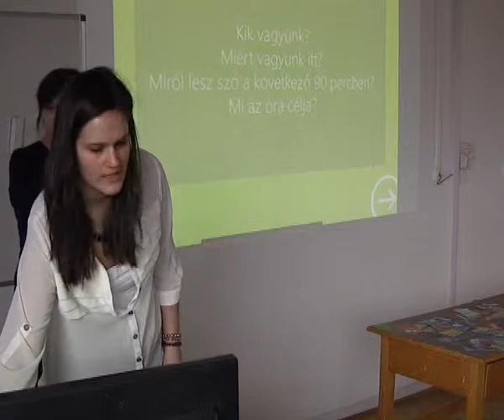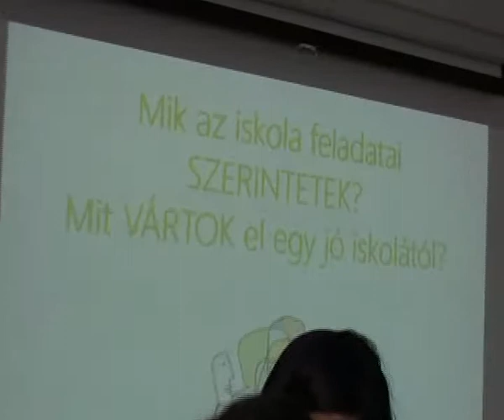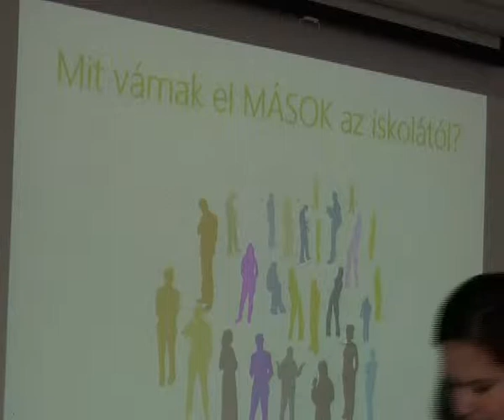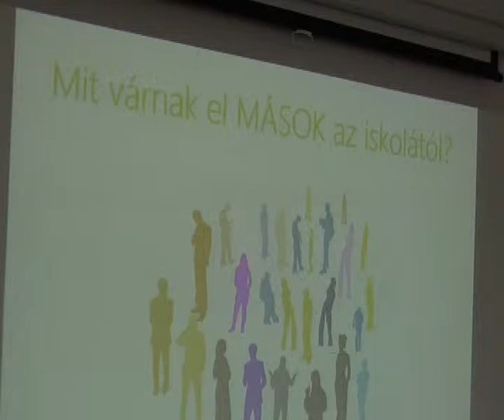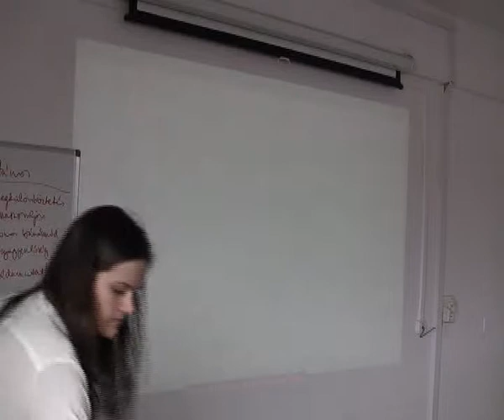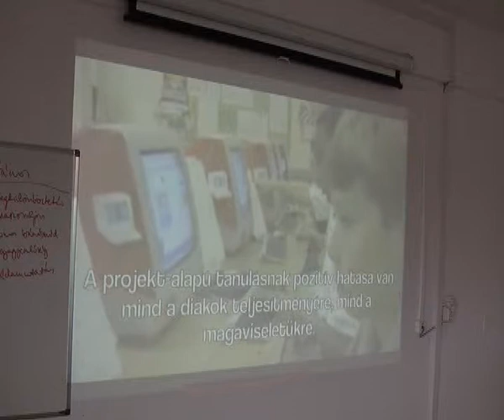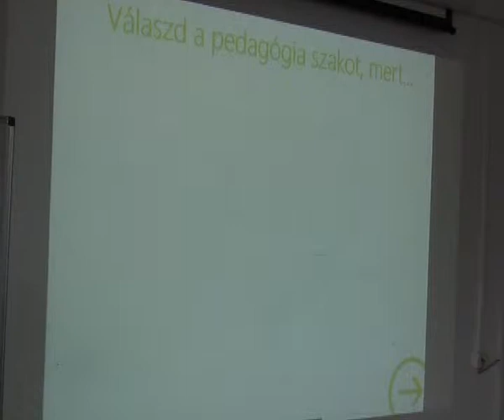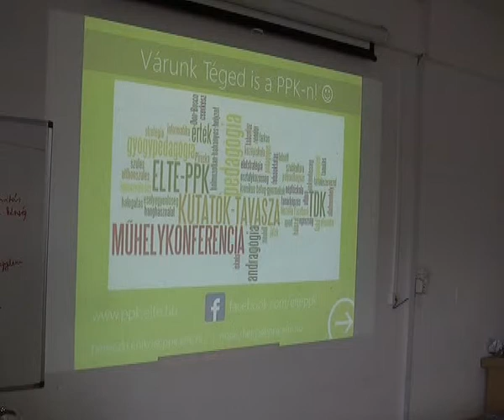ELTE PPK NYÍLT NAP 2015. január 30., ALAPKÉPZÉSI SZAKOS MINTAÓRA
Pedagógia BA
„Mi a baj az iskolával?”
Bereczky Enikő és Misley Helga PhD ösztöndíjas hallgatók